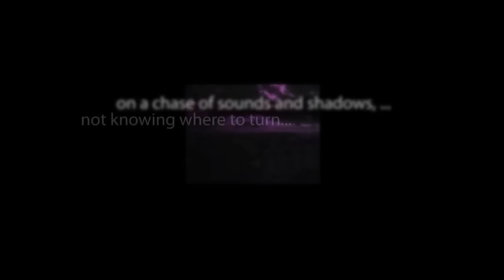CBS Radio Mystery Theater "Promise to Kill" hosted by E.G. Marshall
After learning that the sentence was reduced from death to life imprisonment, a man plans to mete out his own brand of justice against the deviant that brutally raped and murdered his wife and daughter.